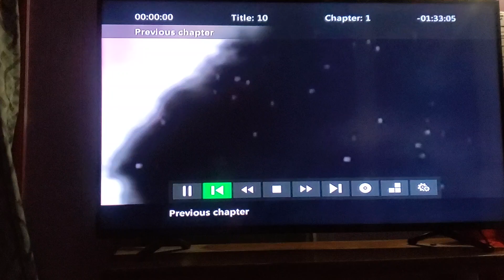November 29, 2022